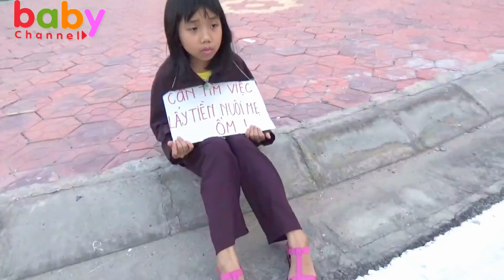Người Giúp Việc (P1) Dạy Bé Yêu Thương Người Thân❤Baby channel❤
Video quay bé Thanh băng và mẹ đóng tình huống Thanh Băng vì mẹ ốm năng nên đã nghỉ học và đi kiếm việc làm nuôi mẹ ốm rất hay và ý nghĩa.
❤ Baby channel xin trân thành cảm ơn các bậc phụ huynh và các bạn đã xem video.❤